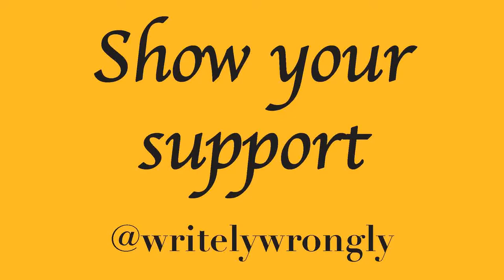Extreme Rules 2019 Predictions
Additional matches;
Balor vs Nakamura - Nakamura
Owens vs Ziggler - Owens

Why are there so many 'normal' matches at Extreme Rules??? Should be Normal Rules, right?

Please post your own predictions in the comments and if you score higher than me you could win a free prize.